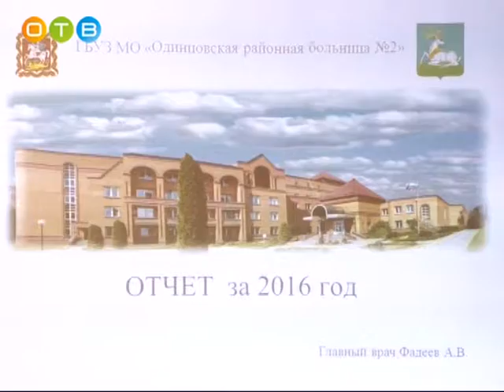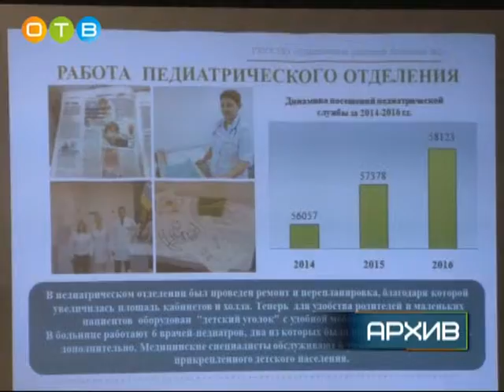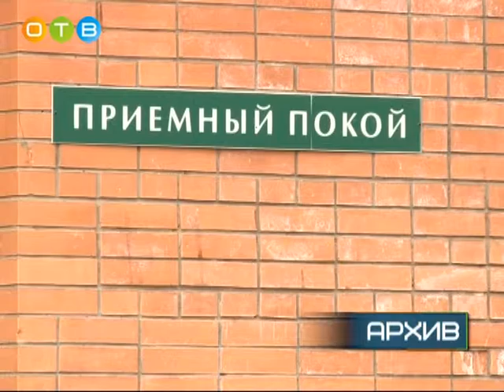Отчет главврача 2 й районной больницы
Отчёт главврача второй районной больницы Андрея Фадеева за 2016-ый год состоялся в актовом зале районной администрации. Напомню, что по поручению Андрея Иванова все руководители медучреждений района должны рассказывать о результатах своей работы. Отчет заслушали около ста человек, в том числе и наш корреспондент Мила Тарасевич.